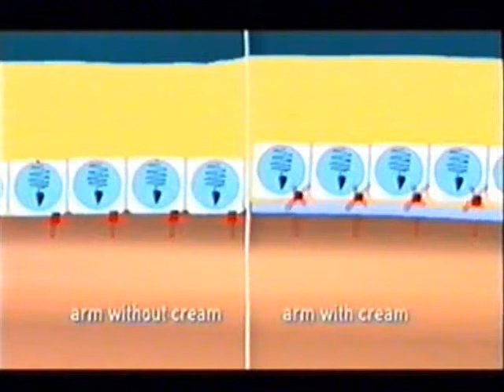BBC Channel - Safe Sea jellyfish & sun protective lotion!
Safe Sea jellyfish & sun protective lotion!

Safesea-International.com is the online distribution company of Nidaria Technology products.

Already used by millions of people globally, Safe Sea lotion allows ocean lovers to enjoy the sea and sun without any fears.
Clinically tested, patented internationally and FDA approved, Safe Sea proven results are heralded in the media and scientists as well as our customers.